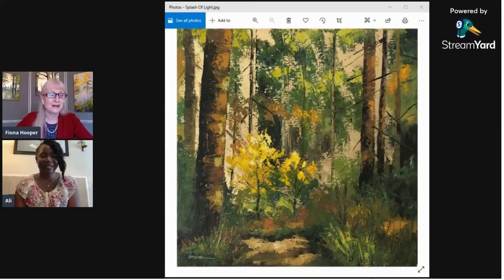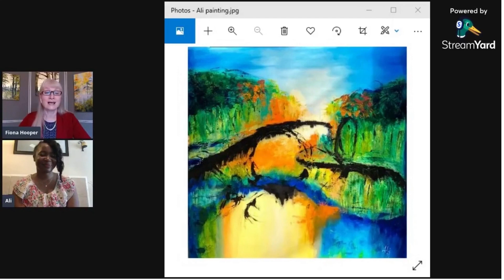The Poetry of Painting - part 26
This week I was  joined by the amazing poet and artist Aliberry SP, all the way from Georgia, USA!  Listen in to hear her beautiful poetry and also to see one of her gorgeous paintings!